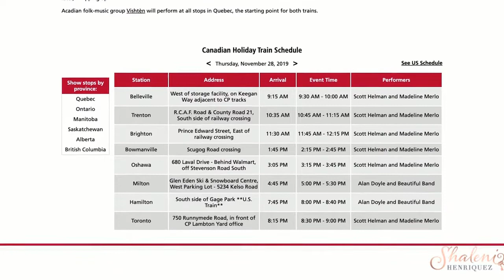CP Holiday Train | Check It Out Milton ep 43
The CP Holiday Train will be stopping in Milton on Thursday, November 28th at 4:45pm and it's definitely something you will want to check out!

Come and have a good time for a good cause!

Put it in your calendar so you don't miss it!

Glen Eden Ski & Snowboard Centre, West Parking Lot - 5234 Kelso Road

Arrival 4:45 PM

Event 5:00 PM - 5:30 PM

Performers - Alan Doyle and Beautiful Band